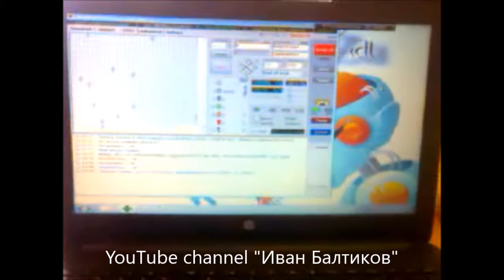Мерцает монитор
Мерцает монитор ноутбука HP